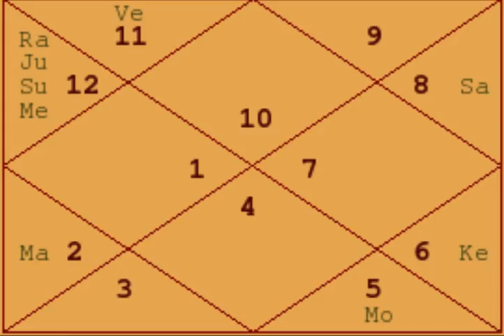Success in IT Field - Example Charts (28) - Astrology Basics 116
We discuss Success in IT Field - Example Charts (28) - Astrology Basics 116.